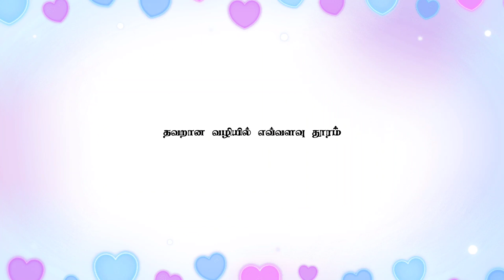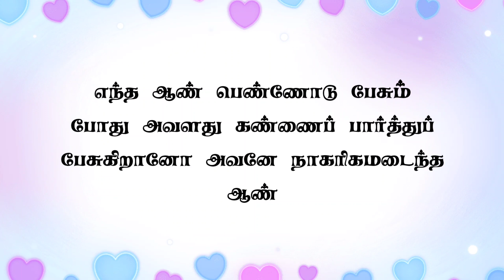Mind Blowing Psychology Facts | Tamil